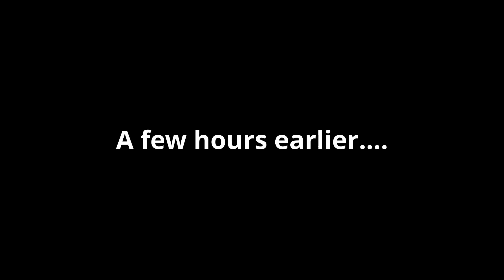Foggy Mountains Create Great Camping Conditions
A two night camping trip to mountain Pine Ridge starts off great with a cold foggy morning and a swim in the creek.